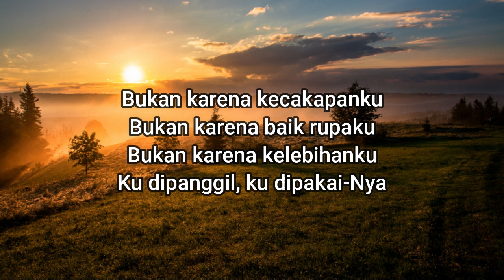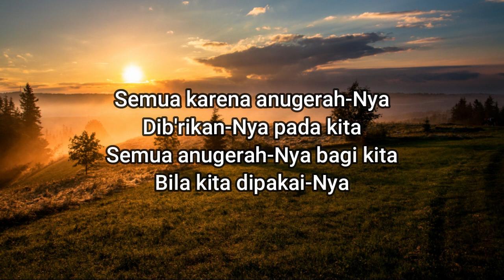Sapaan teduh #367 Kamis, 15 Juli 2021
Dibawakan oleh : Pdt. Neni Triana br. Sitepu